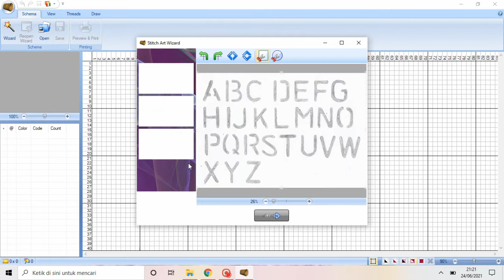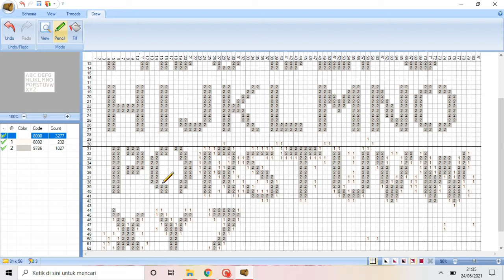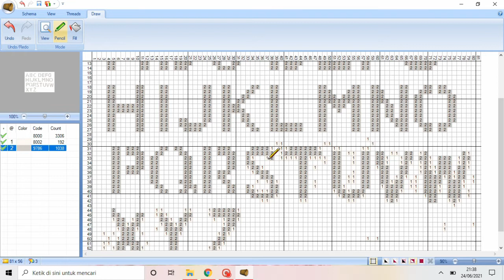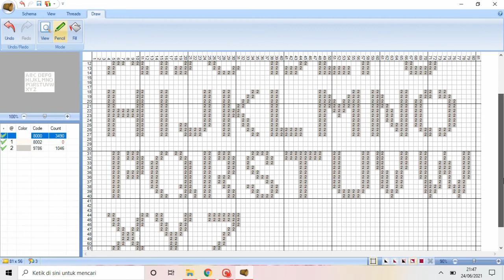How to make alphabet cross stitch pattern with Stitch Art Easy 4!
Anda dapat membuat pola sulam kristik sendiri. Caranya pun cukup mudah dengan menggunakan aplikasi Stitch Art Easy 4!  seperti pada video ini.

Bagi Pemula yang ingin mempelajari  cara penggunaan Stitch Art Easy 4! dapat dilihat pada video tutotial berikut :

Selamat mencoba!